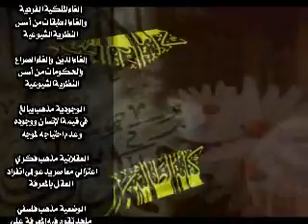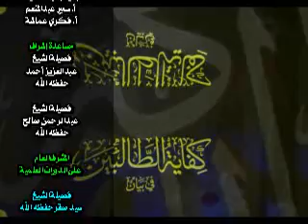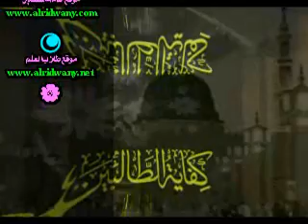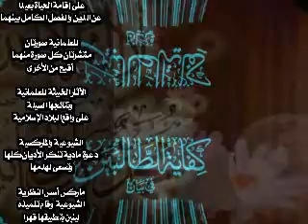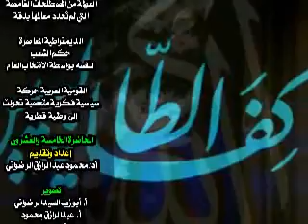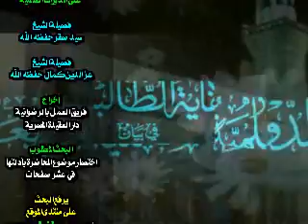الرضواني - دورة كفاية الطالبين في الفرق الاسلامية - 025